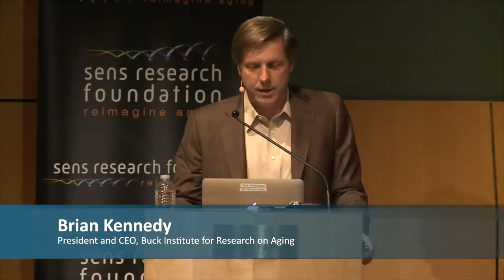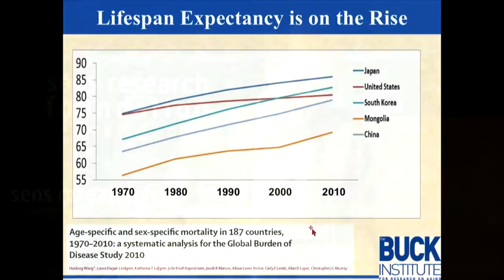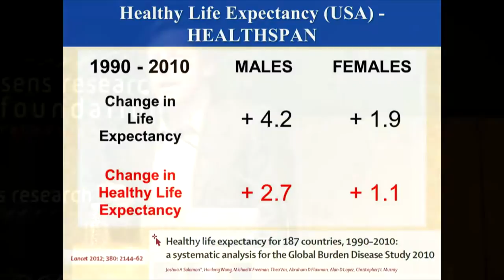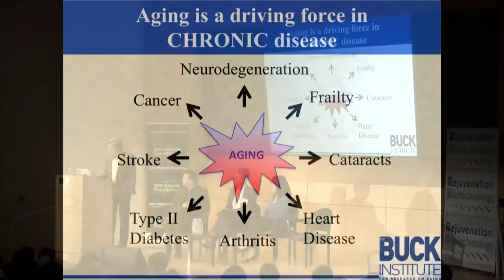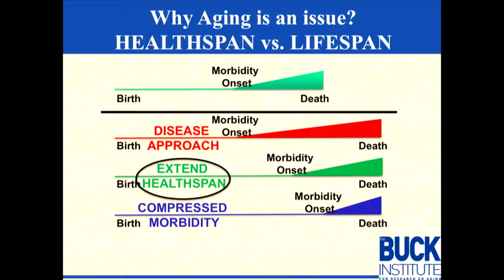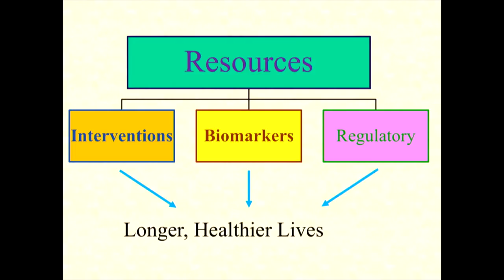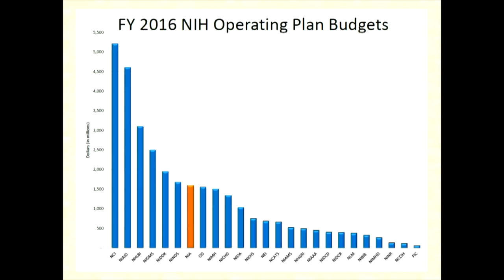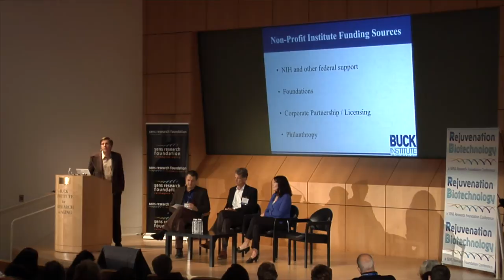Funding Aging Research - Brian Kennedy - Rejuvenation Biotechnology 2016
Professor Brian Kennedy opened the second session with a frank assessment of the unsustainable increases in healthcare spending already taking place as a result of population aging, especially in the USA – and the worrying lack of adequate strategic planning at a national and international level. Dr. Kennedy’s role as president and CEO of the Buck Institute for Research on Aging grants him a unique insight into the limitations of current funding models, which he leverages to evaluate newer approaches showing promise for accelerating the clinical translation of rejuvenation therapies.

This video was recorded at Rejuvenation Biotechnology 2016, a SENS Research Foundation conference held at the Buck Institute for Research on Aging on August 16-17, 2016.